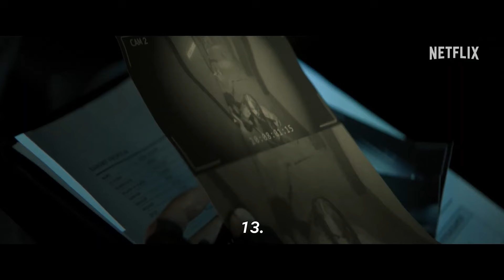Review NETFLIX THE SHADOW STRAYS (2024) | Worth it jadi Film Action Terbaik di 2024?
The Shadow Strays berporos pada kisah Agen 13, seorang pembunuh bayaran yang diperankan oleh Aurora Ribero. Setelah gagal menyelesaikan misi di Jepang, ia terpaksa mundur dan ditempatkan di Jakarta sambil menunggu tugas berikutnya.

Namun, di balik reputasinya sebagai pembunuh yang dingin dan tak berperasaan, sisi kemanusiaan Agen 13 mulai muncul setelah ia bertemu Monji, seorang anak kecil yang baru saja kehilangan ibunya karena serangan brutal sindikat kriminal. Pertemuan ini memicu dilema batin dalam diri Agen 13.